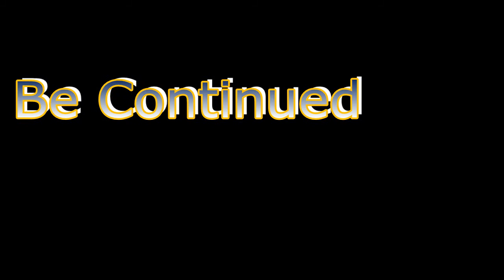Royal Legends Marshes Curse Collectors Edition Gameplay #4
Royal Legends Marshes Curse Collectors Edition Gameplay